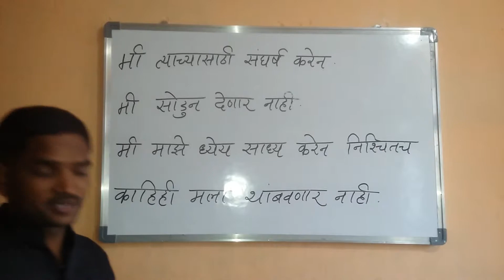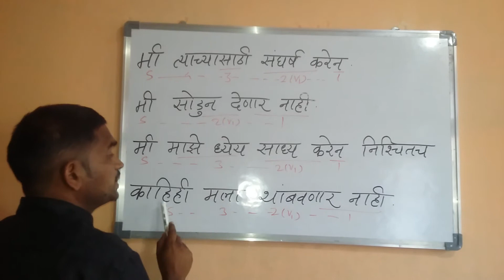Marathi kids stories.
English speaking practice conversation. Spoken English learning videos in Hindi.    English speaking course in Hindi